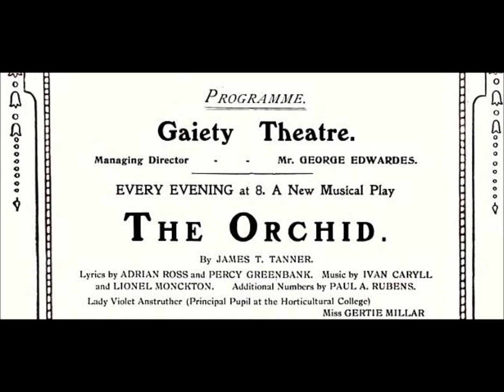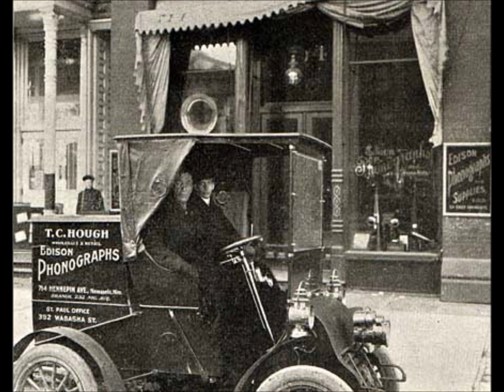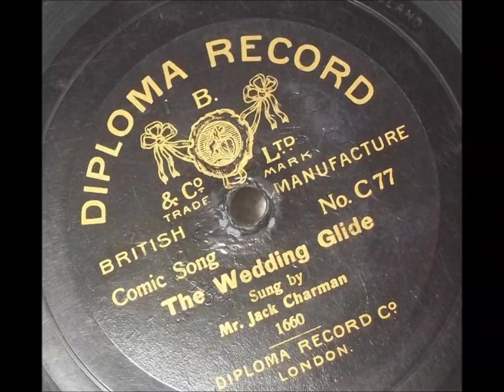Gertie Millar "I Wore A Little Grey Bonnet" from The Quaker Girl composer Lionel Monckton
Gertie Millar sings "I Wore A Little Grey Bonnet" from The Quaker Girl. The composer is Lionel Monckton.

This popular show opened in London at the Adelphi on November 5, 1910.

Gertie Millar was born in Bradford, Yorkshire, England, in 1878.

She was trained in Yorkshire music halls, then lived in London where she rose to stardom.

Her first starring role was in The Toreador around 1901.

Her next show was Our Miss Gibbs, which opened at the Gaiety on January 23, 1902.

Its cast included George Grossmith, Junior. Music was written by Lionel John Alexander Monckton (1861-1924) and Ivan Caryll. Monckton married Gertie Millar.

The hit song of the show was "Moonstruck," a song Monkton wrote especially for his wife.

Gertie Millar died at her home in Chiddingfold, England, on April 25, 1952. She was 73.